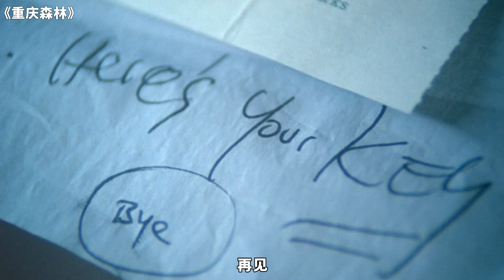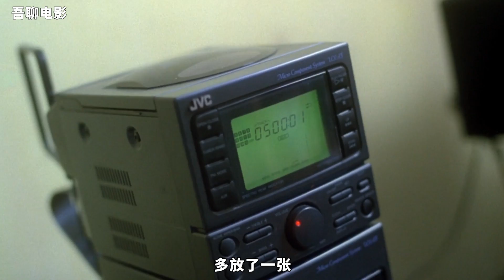每一架飞机上，都有一个你想上的空姐，这句话说的真对，王家卫《重庆森林》，王菲、林青霞、梁朝伟、金城武主演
吾聊电影：梁朝伟喜欢在女友身上开飞机，王家卫最骚电影《重庆森林》，王菲、林青霞、梁朝伟、金城武主演